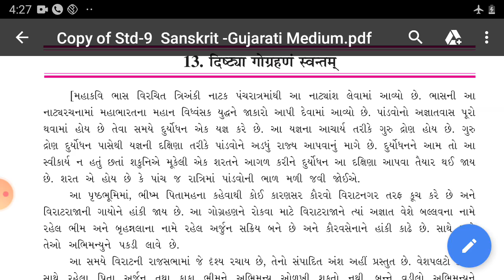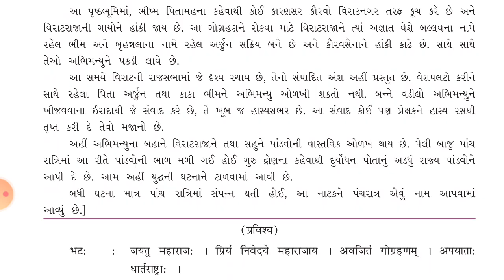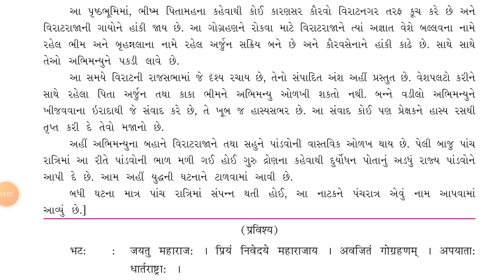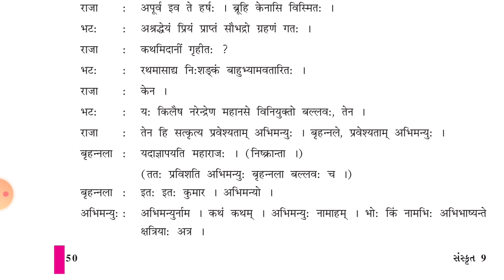Std-9 sanskrit ch-13 part-1